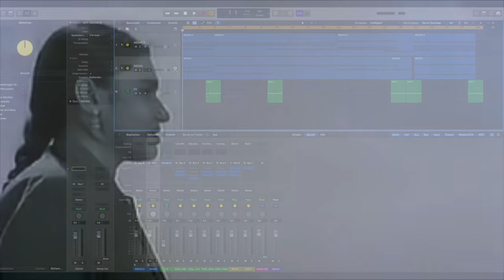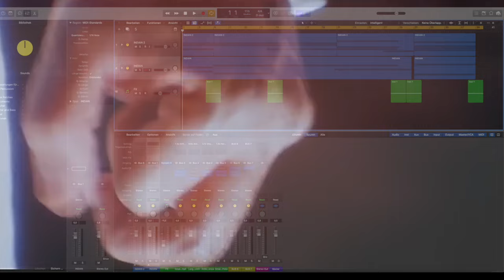Paaraa X Kappal Yeri MASHUP 🇮🇳| Indian 1 & 2 | Anirudh X Ar. Rahman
When Paaraa meets Kappal Yeri.. 🇮🇳🔥
Remix by: Sugi